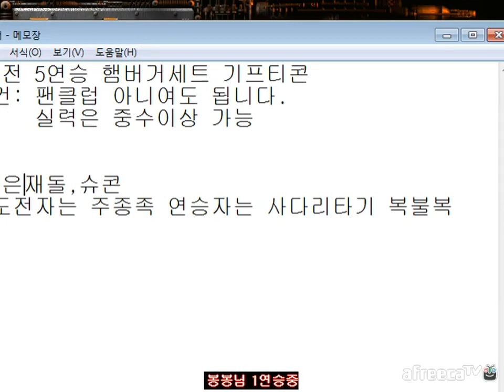스타크래프트 빨무 1:1 연승전 2경기 (starcraft brood war fastest 1vs1 Winners League)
봉봉 vs 다빈

유투브 영상 보시기전에 항상 설정에서 720p로 봐주세요
님들의 눈을 위해서 좋은 화질로 보시길 바라겠습니다.
그리고 스타 립버전이나 유즈맵 등등 많은 자료를 받고싶으시다면
제 개인 블로그 티스토리로 오시면은 많은 유즈맵 립버전 다운 받을 수 있습니다.